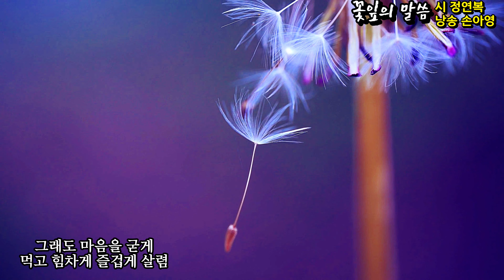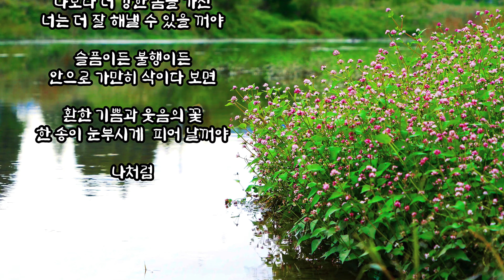[시낭송] 꽃잎의 말씀 / 시 정연복 / 낭송 손아영 / 손아영의 시의 향기 / 영상제작 서미영 [영상시/낭송시] 시영상세계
손아영의 시의 향기

꽃잎의 말씀   /   정연복

얘야
세상살이가 만만치 않지

그래도 마음을 굳게
먹고 힘차게 즐겁게 살렴

가냘픈 몸을 가진 나도
한철 웃으며 살다 가는데

나보다 더 강한 몸을 가진
너는 더 잘 해낼 수 있을 꺼야

슬픔이든 불행이든
안으로 가만히 삭이다 보면

환한 기쁨과 웃음의 꽃
한 송이 눈부시게  피어 날꺼야

나처럼